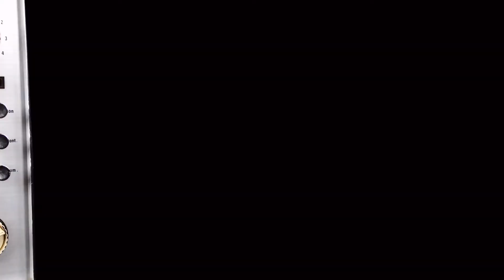What Happened Was... | Ep. 5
TODAY on WHAT HAPPENED WAS... Zachary James chats with Broadway and TV star Pearl Sun!!! You won't want to miss this!

Donate to TDO today to keep amazing content like this coming!